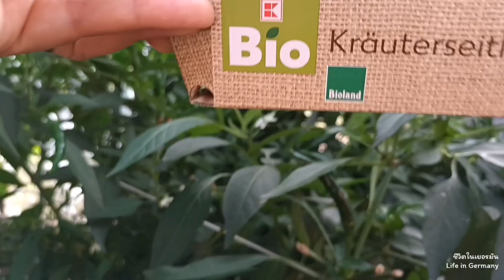Ep.99 เก็บพริกสดๆกัน🌶🔥Bhut jolokia🌶Scorpion yellow🌶Carolina reaper🌶Diavolicchio calabrese🌶Thai chili